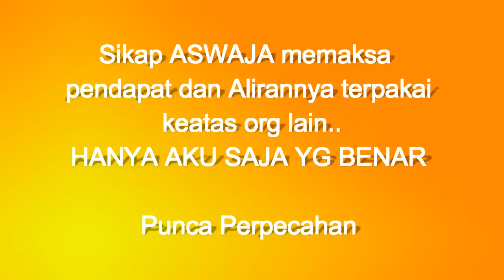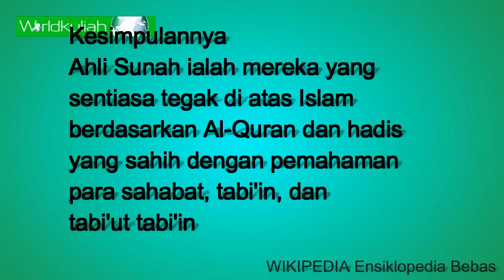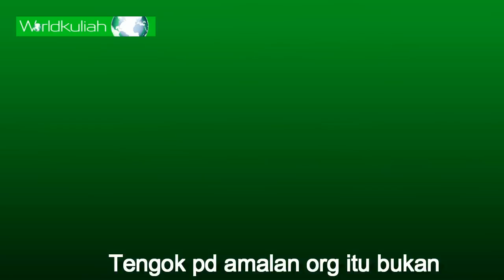ASWAJA Punca perpecahan_Hanya Aliran dan Pendapat Aku Saja Yg Benar